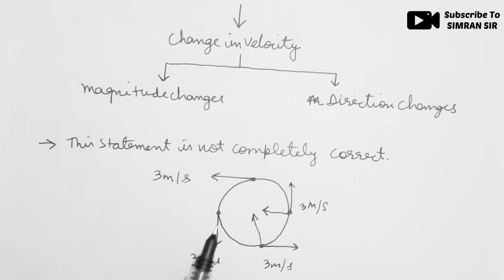If a particle is accelerating, it is either speeding up | SHORT QUESTIONS | HC VERMA | SIMRAN SIR